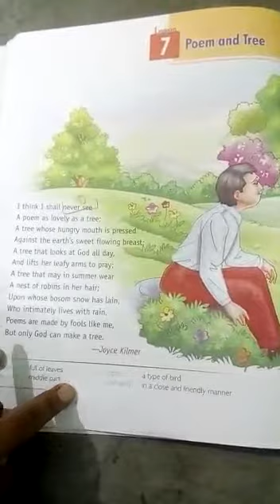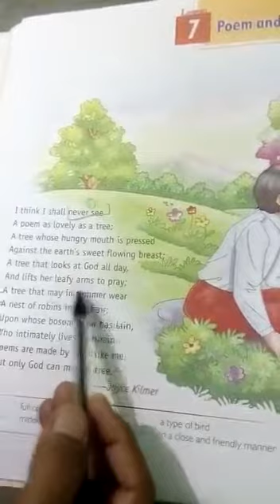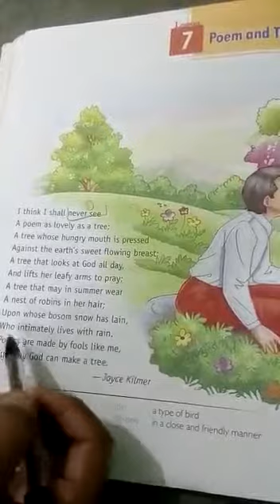27.07.2020 - Class4 - English - APS